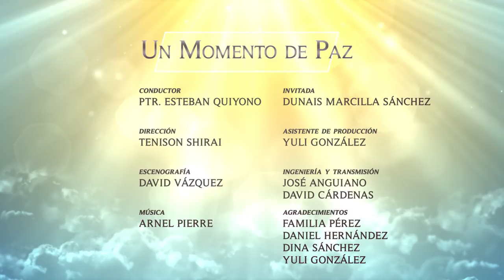Un Momento de Paz 17 Oct